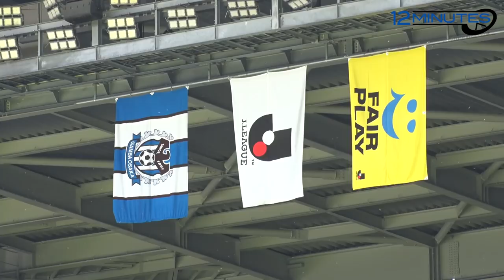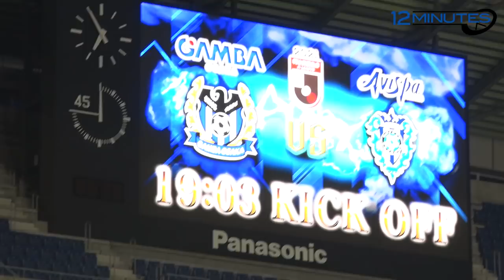【12 MINUTES】2021年4月7日 J1リーグ 第8節 アビスパ福岡戦 - GAMBA-FAMiLY.NET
ご好評頂きました「密着レポート」が、新たに「12(twelve) MINUTES」としてリニューアル致しました。当日のスタジアムの様子や、前日会見、試合の模様など、盛りだくさんな内容をお送り致します。ぜひご覧ください。

ガンバ大阪の公式YouTubeへようこそ。ガンバ大阪の最新の映像はもちろん、毎月第一～第四火曜日配信のオリジナル番組「CAZI散歩」や「スタジアム密着レポート」過去の様々な動画など、ここでしか見れない映像をたくさんご用意しています。宇佐美貴史選手、パトリック選手、倉田秋選手、井手口陽介選手、三浦弦太選手、昌子源選手、東口順昭選手などの日本トップクラスの選手を身近に感じることができるのは、このチャンネルだけです。